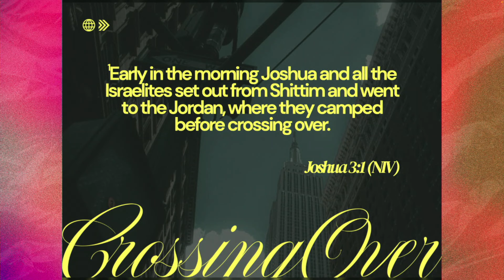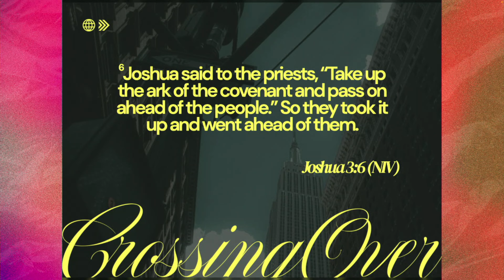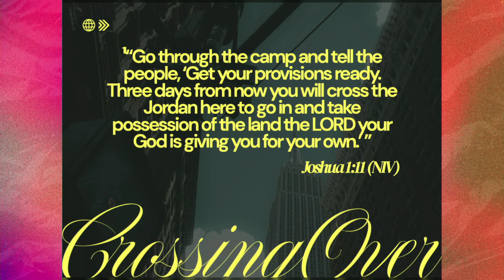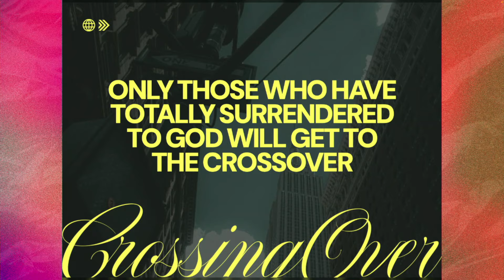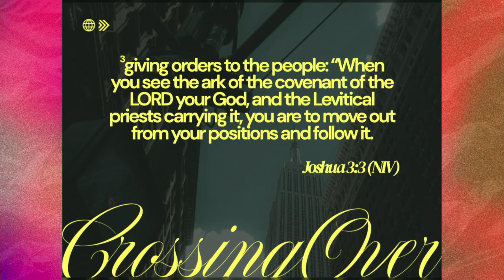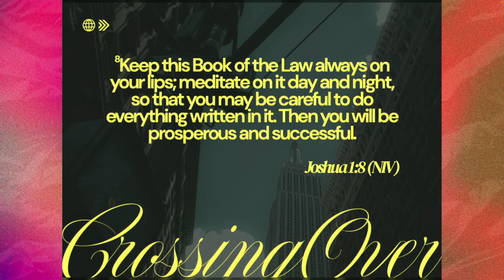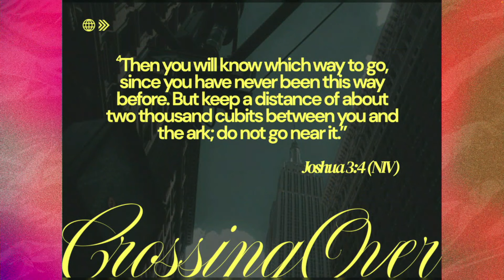Preparing to Crossover | Pastor Mitchell Torres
Series: Crossing Over
Title: Preparing to Crossover
Text: Joshua 3:1-6
Speaker: Pastor Mitchell Torres